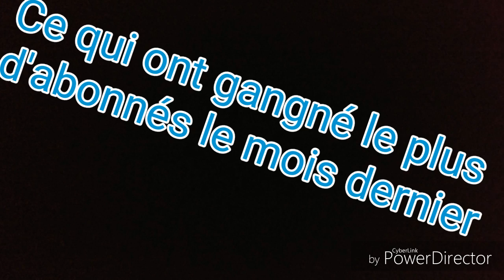Top 10 des Youtubeurs français les plus rentables !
Bienvenue sur ma chaine de tops !

Information sur la vidéo :

Youtubeurs de ce top :
Davidlafargepokemon
VodKprod
Antoine Daniel
Le Bled'art
Norman
Amixem
Cyprien
Squeezie
Tibo InShape
Jojol